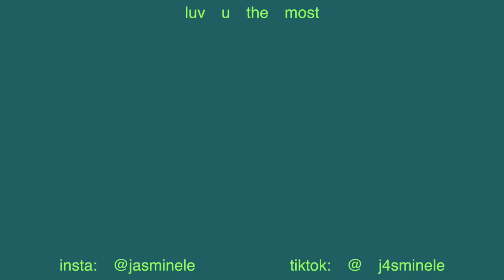if you want to dress like an IT GIRL, watch this video.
i bought my dream wardrobe. huge clothing try on haul ft my pinterest dreams! 2023 closet makeover, what to wear in 2023
CLOTHING LINKS ⇩⇩⇩

🎀 CLOTHES MENTIONED: (in order of appearance)

CROP TOPS
˖ red gucci crop top - depop
˖ ARTISTES crop top - depop
˖ princess polly motel nagata top pink peony jade

˖ princess polly cecille strapless top

DRESSES
˖ skims soft lounge long slip dress
˖ forloveandlemons poppy mini dress
˖ forloveandlemons alexandra mini dress

˖ afends kendall denim low rise jeans (in worn blue & authentic blue)

OUTERWEAR
˖ hm windbreaker - N/A

📹 CAMERA GEAR I USE:

˖ main camera
↳ 11-22mm lens (i use this for wide angles & it’s so nice for vlogging too!)
↳ 16mm lens (very crisp & professional looking)
↳ external mic

˖ vlog camera (super easy to use! I love this one)

˖ voiceover mic

˖ mini tripod

˖ normal tripod

˖ scrapbooking supplies
˖ room decor
˖ desk setup
˖ beauty & makeup
˖ hair

💌 FAQ
age: 22
ethnicity: 100% vietnamese
editing software: final cut pro x

0:00 hello
0:38 crop tops
4:09 tank tops
7:08 skirts
9:50 dresses
11:54 pants
13:15 outerwear
15:24 shoes
16:55 byeee